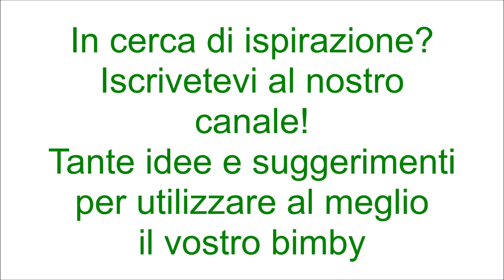Uova alla pizzaiola per bimby TM6 TM5 TM31 TM21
Ingredienti:
4 uova grandi
100 g di gorgonzola (facoltativo)
400 g di salsa di pomodoro
origano q.b.
20 g di olio e.v.o.
sale e pepe q.b
1 spicchio d'aglio
600 g di acqua